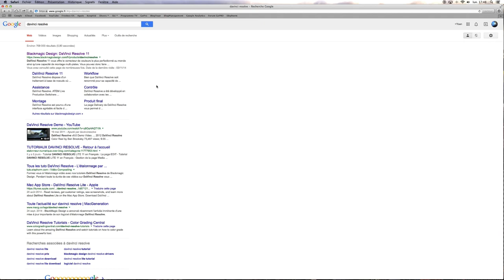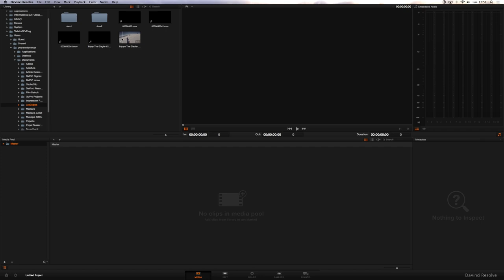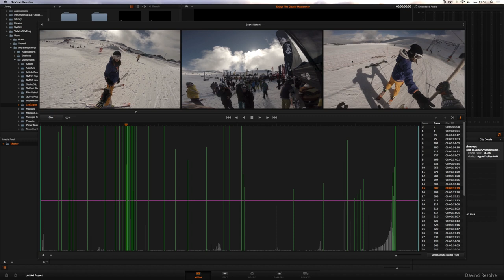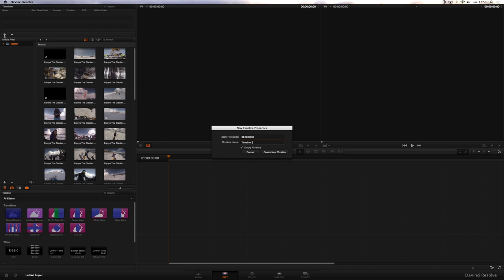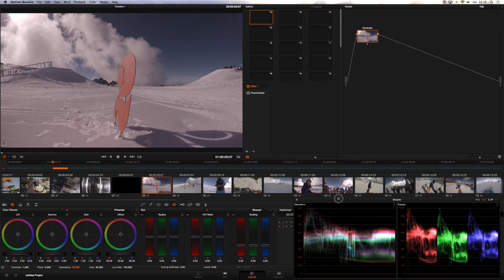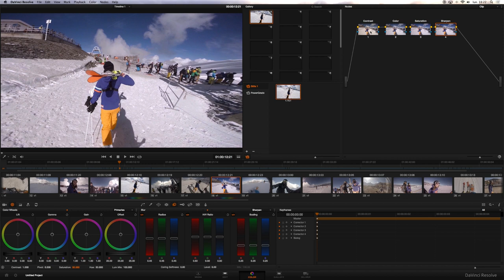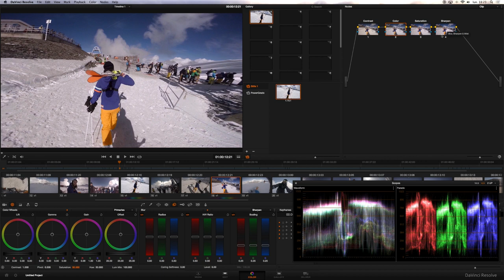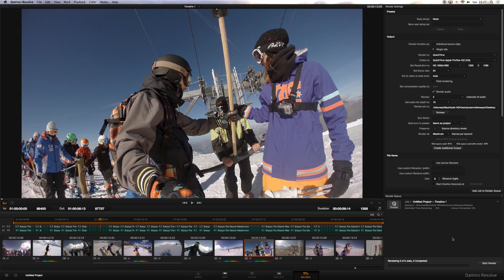Tutoriel - Faire sa première colorimetrie avec Davinci Resolve (gopro, blackmagic, reflex...)